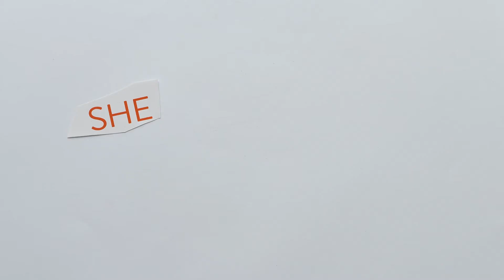TRAILER 2 ENG - SHE GOT GAME